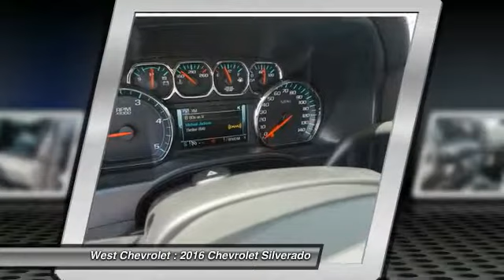2016 Chevrolet Silverado Alcoa TN 226663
2016 Chevrolet Silverado 3500HD LTZ 4WD 167WB

West Chevrolet
3450 Airport Highway